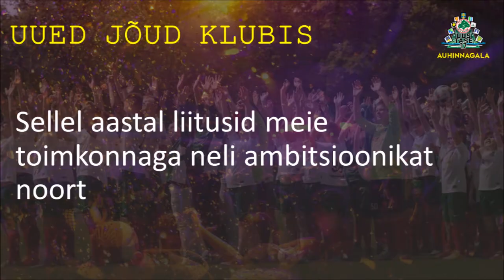FC Elva Auhinnagala 2017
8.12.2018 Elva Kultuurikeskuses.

Video montaaz: Taavi Jakobson / FCE TV